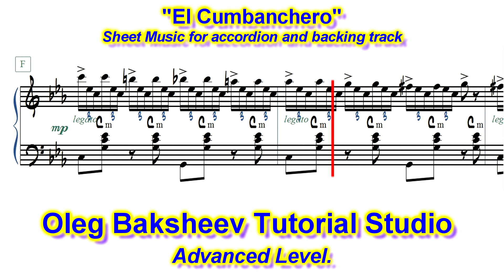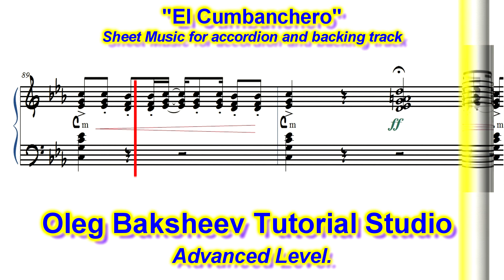"El Cumbanchero " - Super latino fire!!! (accordion PRO review)